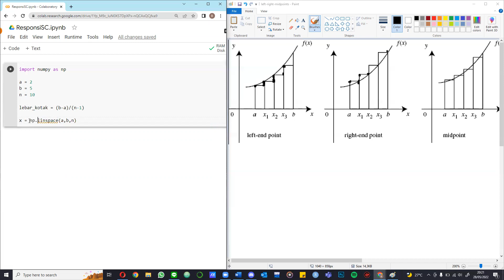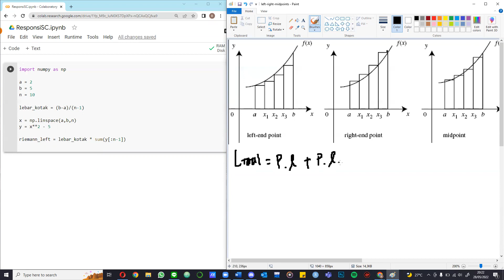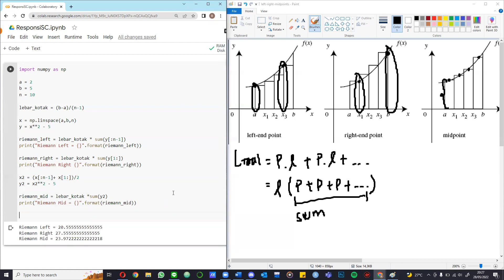[HIMTI TUTOR] Scientific Programming - Computing Integral in Python